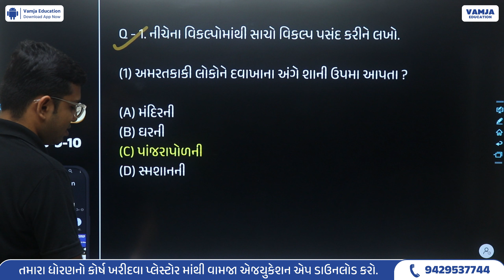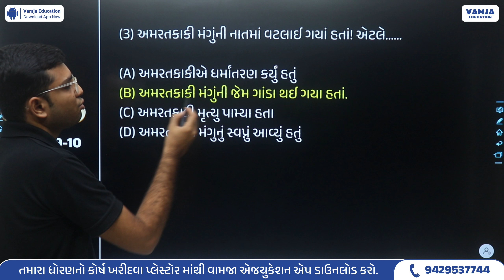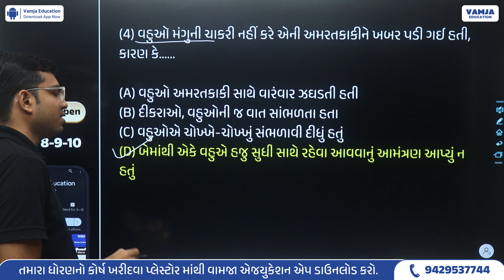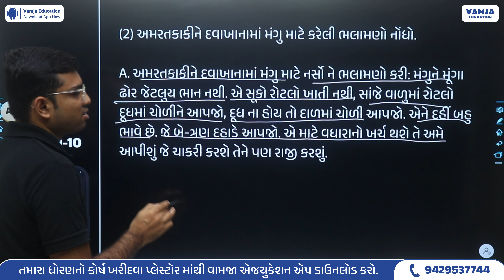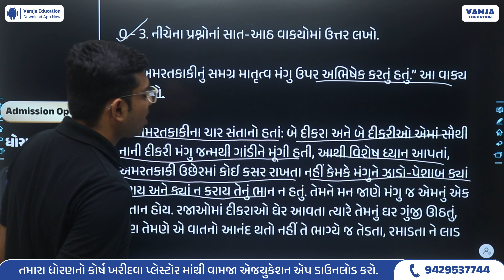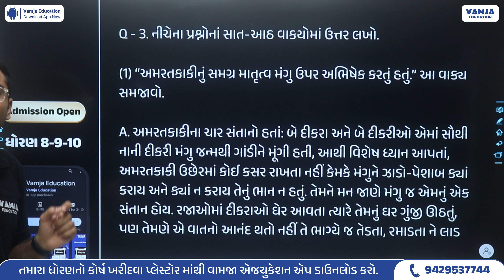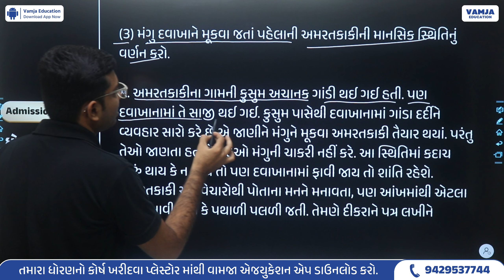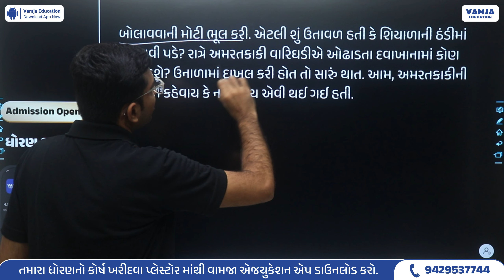std 9 gujarati ch 6 swadhyay | dhoran 9 gujarati part 6 swadhyay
std 9 gujarati ch 6 swadhyay | dhoran 9 gujarati part 6 swadhyay | dhoran 9 gujarati ch 6 swadhyay | std 9 gujarati chapter 6 swadhyay | gujarati std 9 ch 6 swadhyay

In this video  you will learn std 9 gujarati ch 6 swadhyay ( લોહીની સગાઈ ) in Gujarati medium
Hope you have understood the dhoran 9 gujarati ch 6 swadhyay properly.